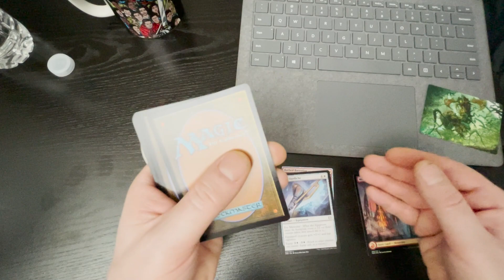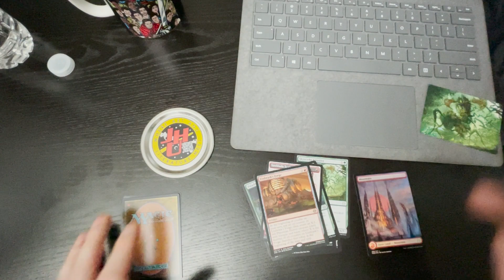Daily MTG Pack Break. Phyrexia: All Will Be One - Forge and Fire? - MTG - Hasbro WotC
I'm doing an extra packbreak every day for the next week to celebrate the new set, Phryexia: All Will Be One.

This Urabrask guy sounds like bad news!